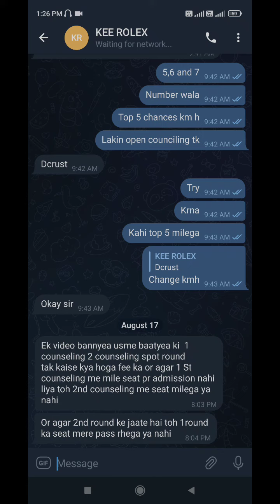Most important Questions and Answer to all students. leet Haryana leet.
watch